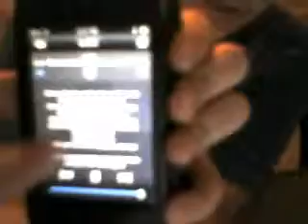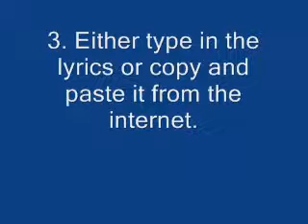How to Show Lyrics On Your iPod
How to show lyrics on an iPod.